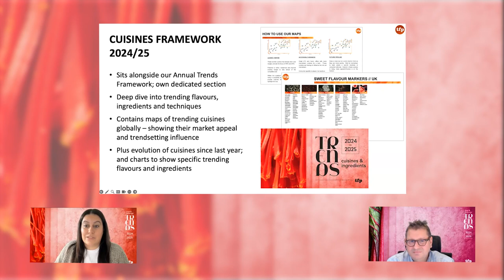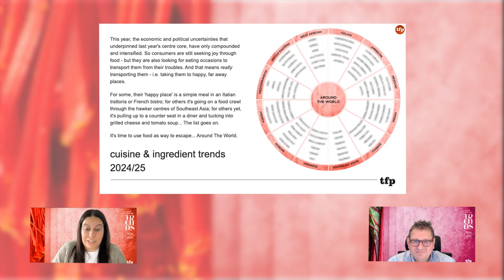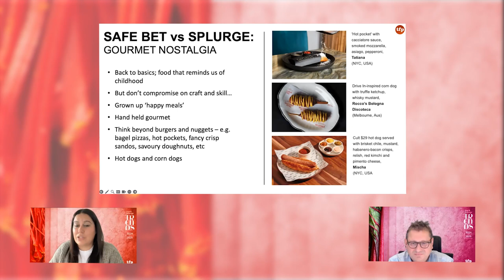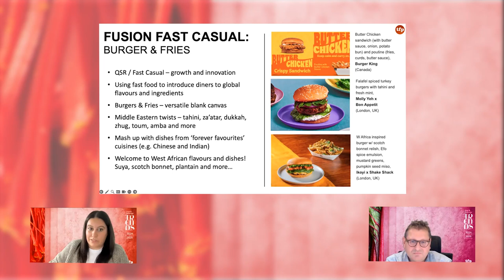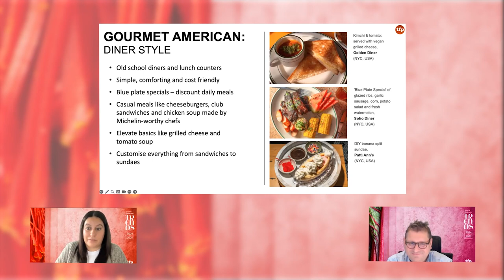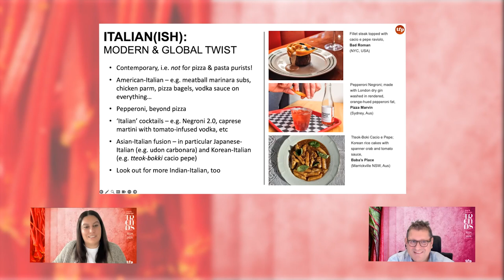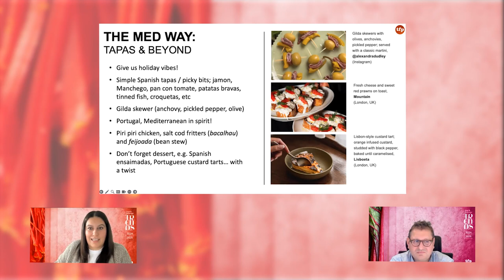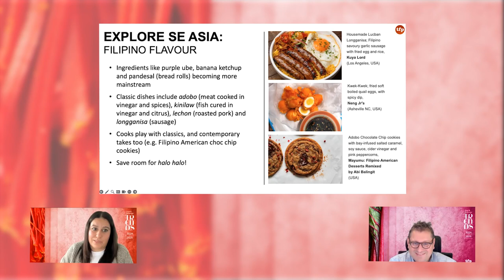Shokofeh Hejazi, thefoodpeople | 2023 Trend Event